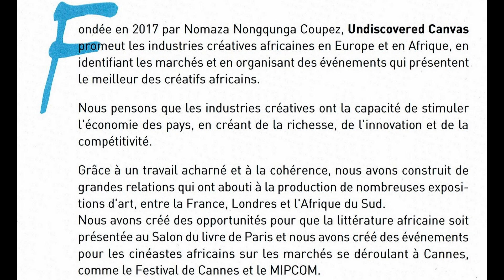SUMMER POP ARTS ANTIBES 2020 NOMAZA NONGQUNGA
NOMAZA NONGQUNGA SUMMER POP ARTS ANTIBES 2020
EXPOSITION CASEMATE N° 5 -  Boulevard d'Aguillon ANTIBES
du 1er août au 30 septembre 2020